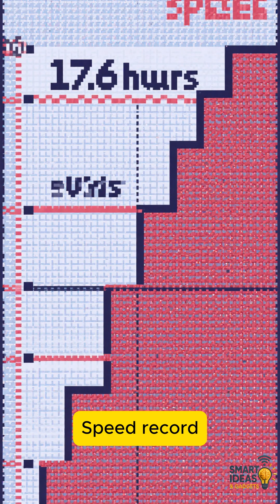The Carrington Event: The Solar Storm That Could End Modern Civilization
In 1859, the Earth was struck by the most powerful solar storm in recorded history — the Carrington Event. Auroras lit up the skies worldwide, telegraph systems caught fire, and technology of the time was thrown into chaos. But what would happen if a storm of this magnitude hit us today?